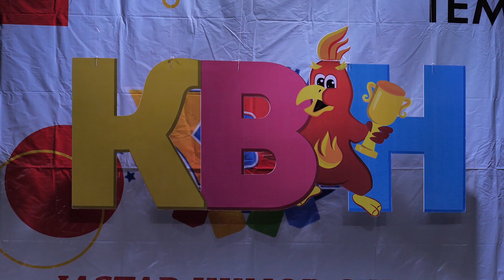КВН конкурс фристайл